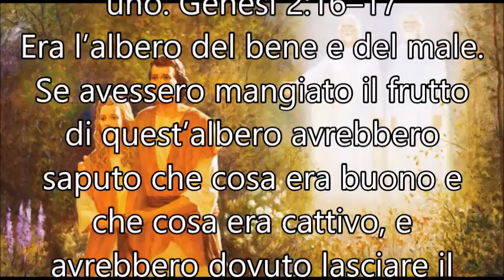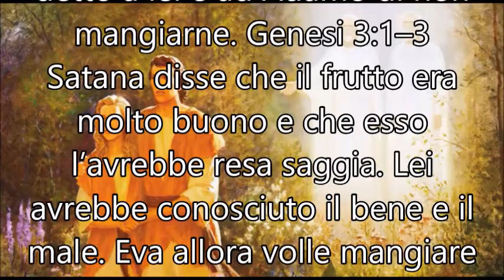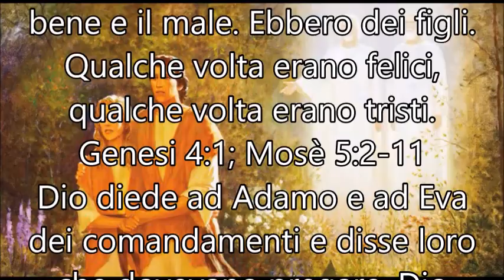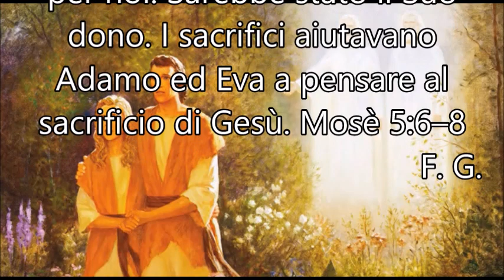La Caduta di Adamo ed Eva